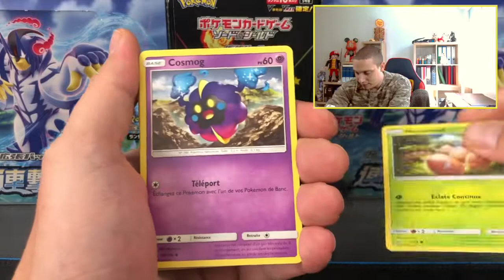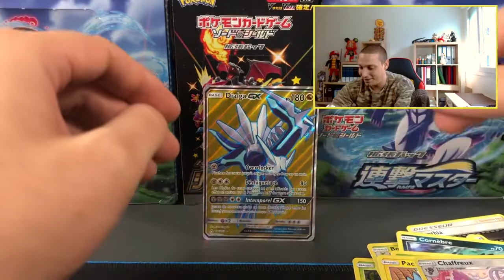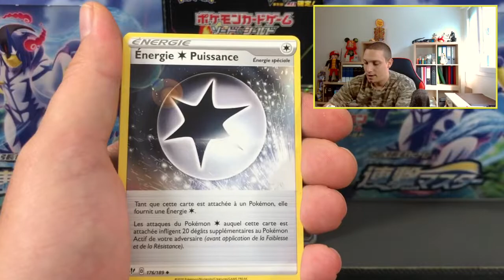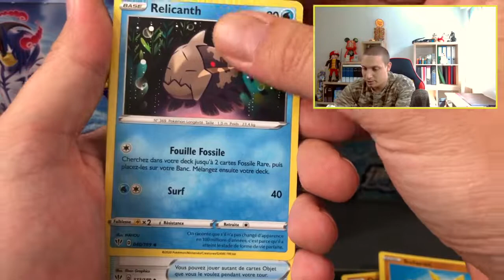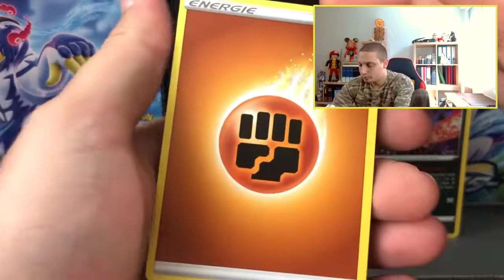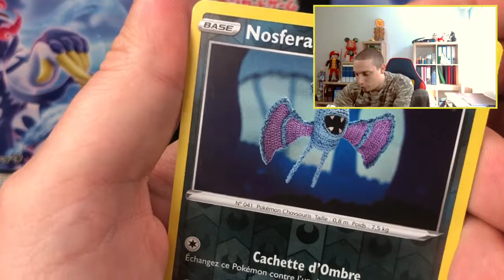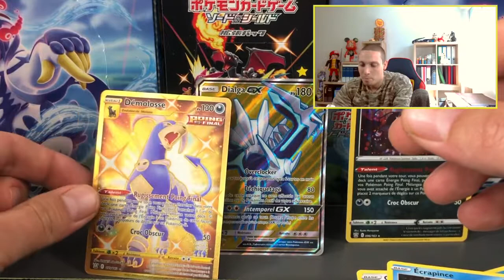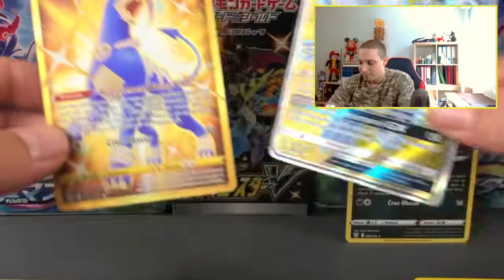POKEMON STYLES DE COMBAT ! OUVERTURE DINGUE POUR MON RETOUR SUR YOUTUBE !!!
Après une petite absence je suis très heureux de vous retrouvez pour l'ouverture de la nouvelle extension Pokemon "Styles de Combat".

Pour l'occasion j'ai décidé d'ouvrir les coffrets SHIFOURS V en français afin de découvrir ensemble les nouveautés. Nous avions déjà ouvert en avant première les displays Japonaise et nous n'avions pas été déçu. Aurons-nous autant de chance avec ces packs ?

Je vous laisse découvrir la vidéo mon nouvel univers en préparation en espérant que vous me soutiendrez dans cette nouvelle aventure que l'on commence ensemble.

N'hésitez pas à me follow sur Instagram pour ne rien manquer et surtout avoir toutes les exclusivités avant les autres :

Sur ce bon visionnage et BBBIIIIGGGG UUUUPPPP !!!